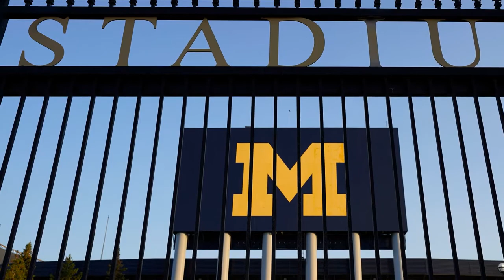Simone Biles, Others Seek More Than $1 Billion From FBI For Failing To Stop Larry Nassar